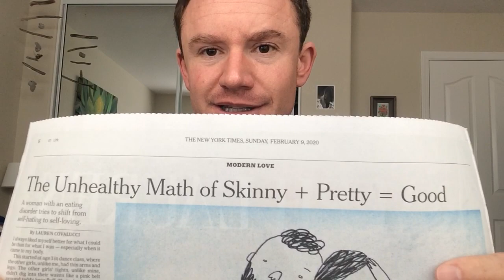Apology re: straight people, also fatphobia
After getting some more life experience, understanding, and insight, I noticed how I'd mentioned stuff in my videos that was unnecessarily negative about weight, so I wanted to offer an apology for that, and also for past comments that may have lumped all straight people together.

Sorry it's such a long video, and that my talking was slow or halting; I wanted to try to speak intentionally and with care on these complex topics.